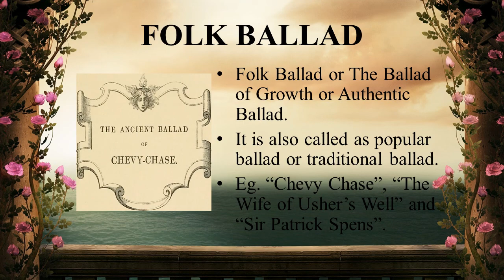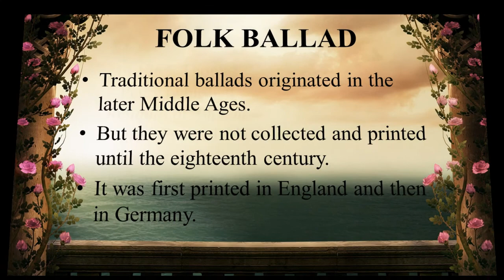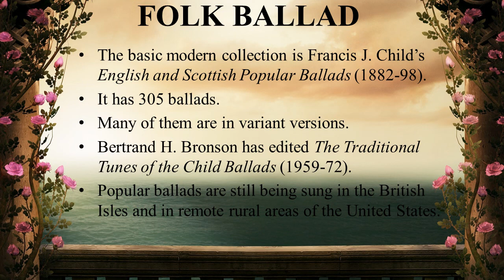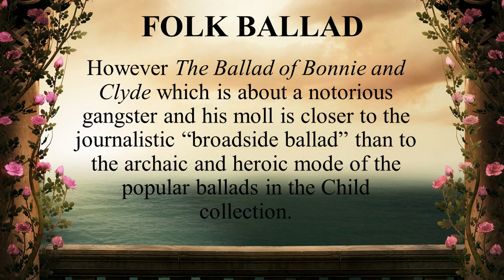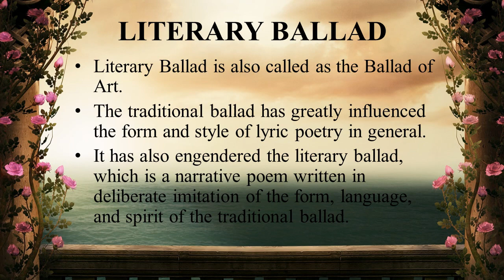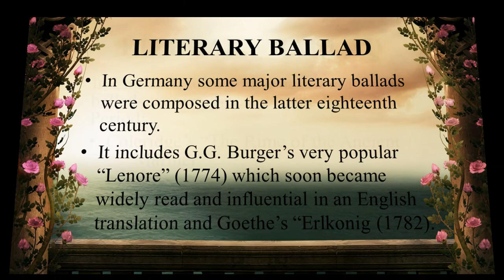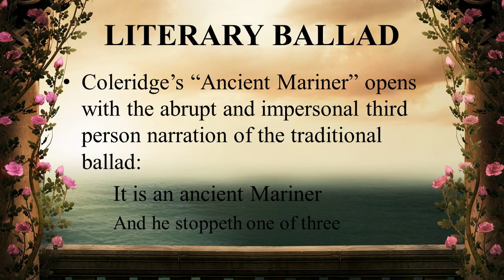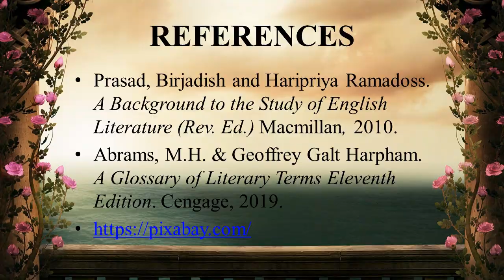Ballad - Folk, Literary, Mock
This video emphasizes the Folk, Literary and Mock Ballad in Poetry
Paper: Background to English Literature I
Unit 1: I. Literary Forms 1.1 Poetry –Ballad [Folk, Literary, Mock]